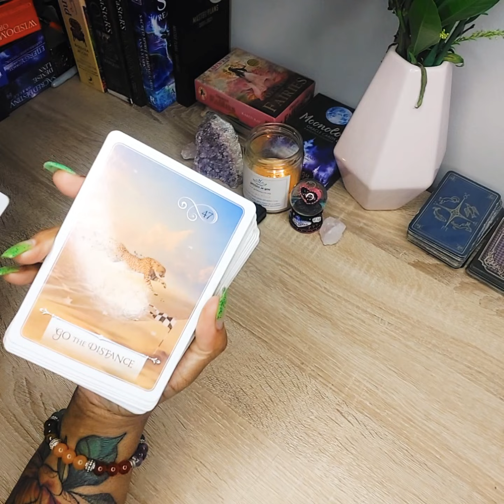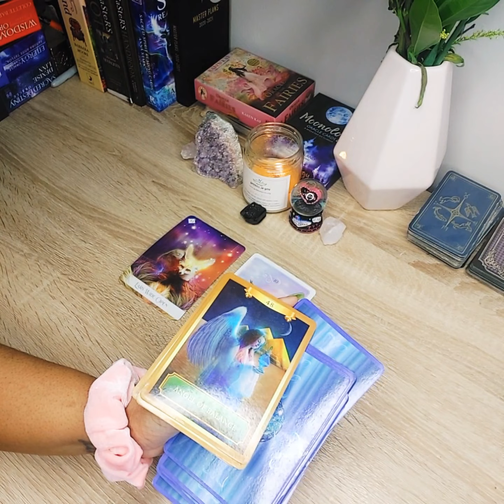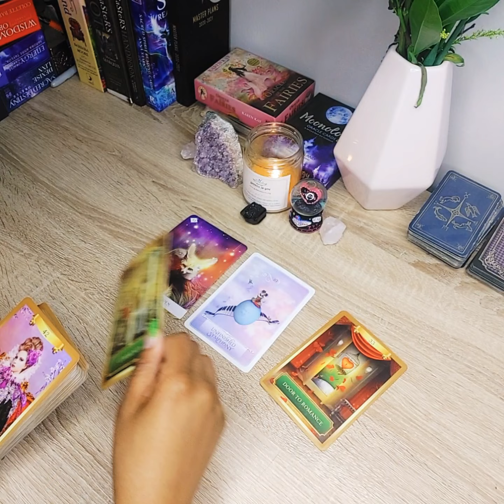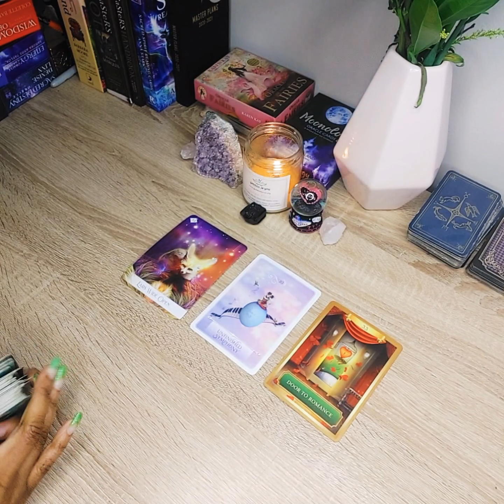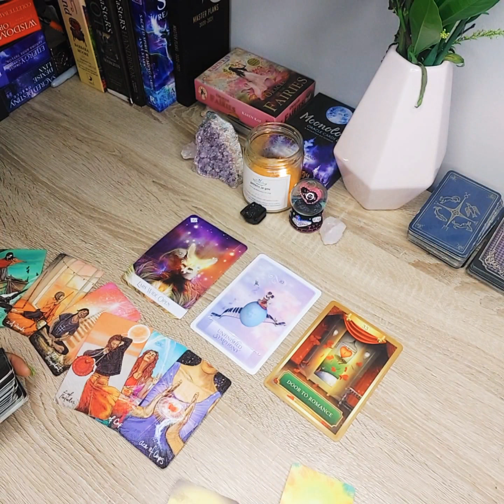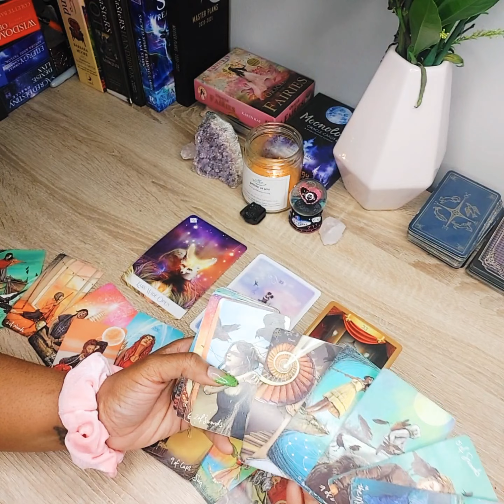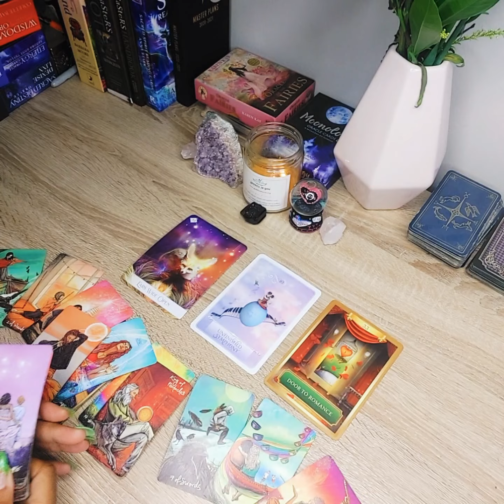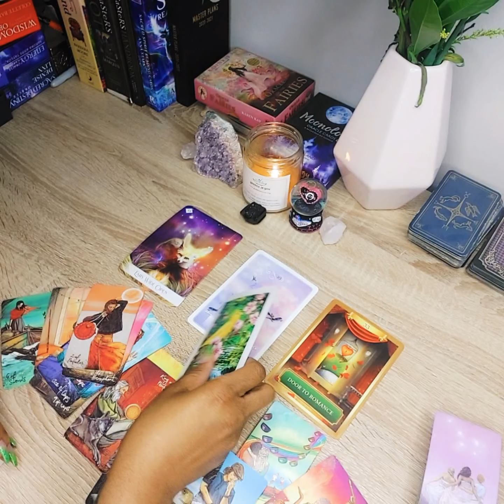Unfinished Business...👀 | All Signs Spiritual Message 🔮